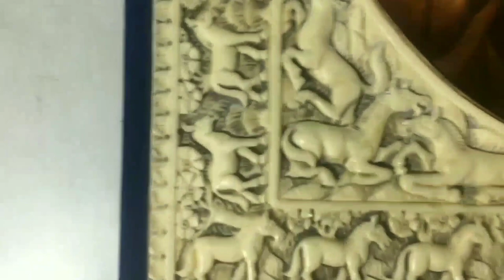Making of horse faces painting on fine carved fiber sheet with water colors.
its painting process pictures and video of making